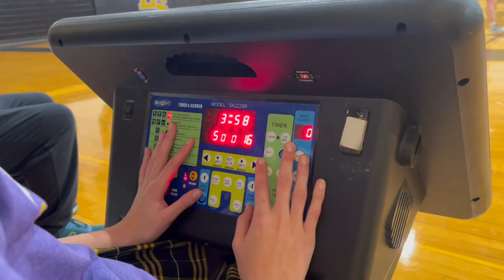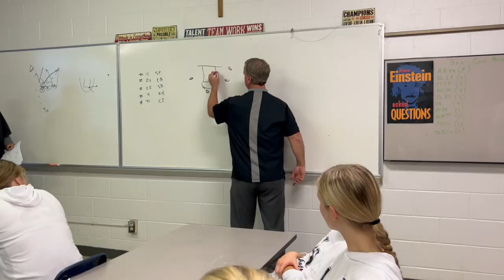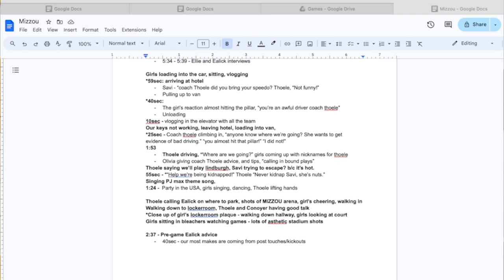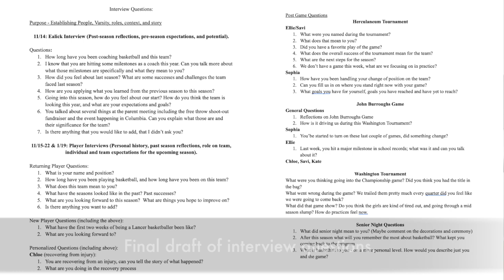Beyond OUR Documentary | Episode 2: Season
"We had a mission, we had a message that we wanted to tell, and so, that was pressure."
-Isabelle Horrell 23'

Tune into Episode 2 of Beyond OUR Documentary to get an inside look at BEYOND BASKETBALL. This episode reveals the production side of the documentary from our filming and interview process to how we divided the work.